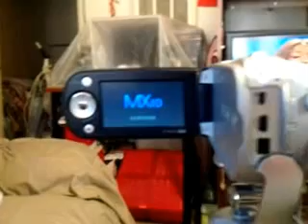Samsung parts...you suck big time